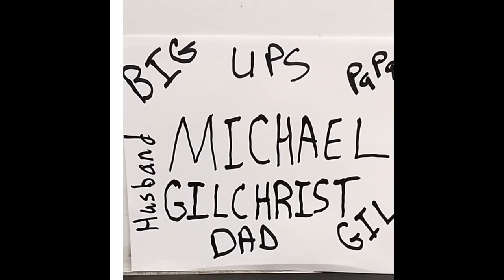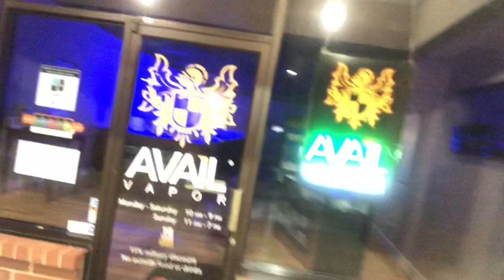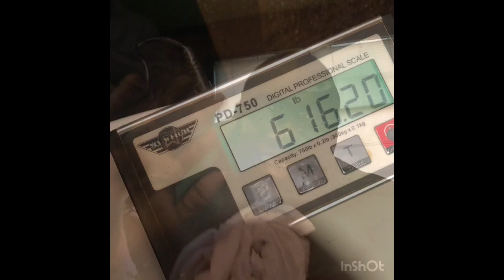Getting it in the rain! Weight loss journey vlog 7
Exercising and vlogging!